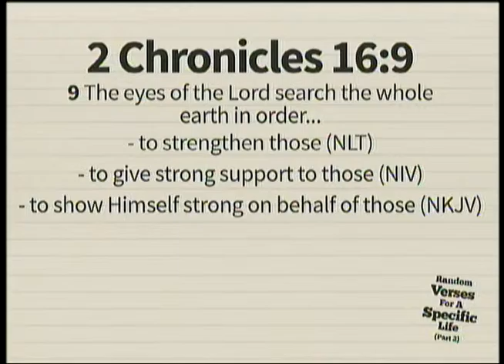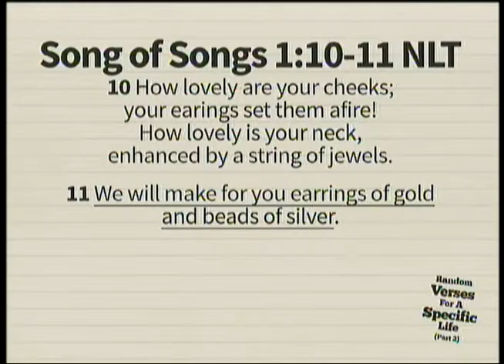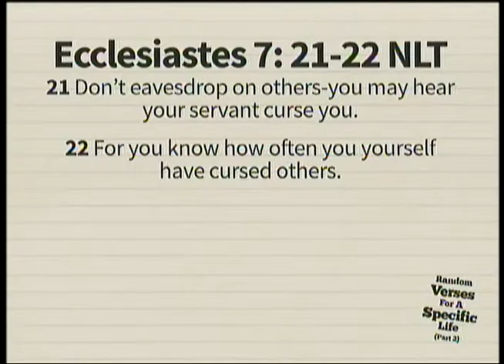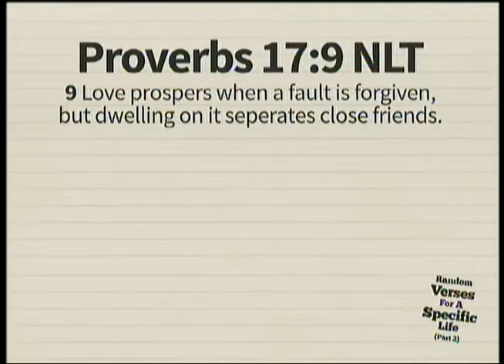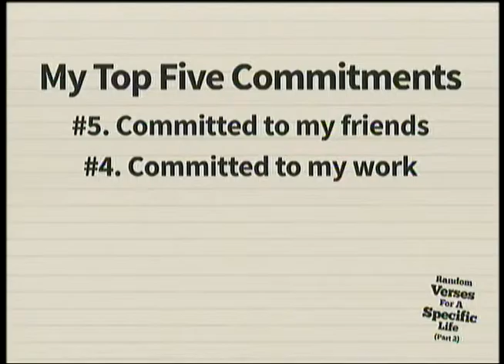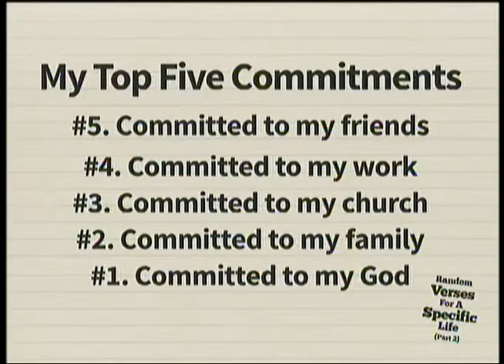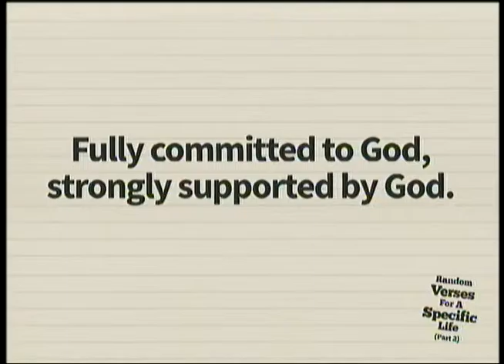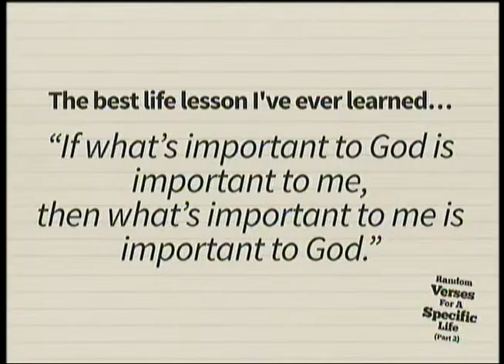Random Verses For A Specific Life (Part 2)